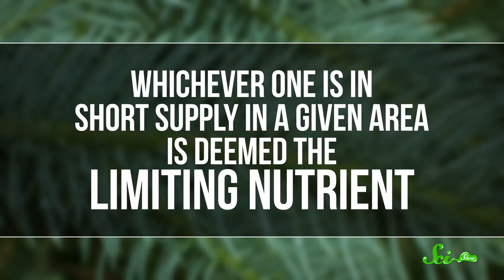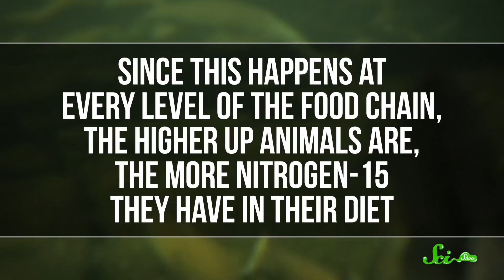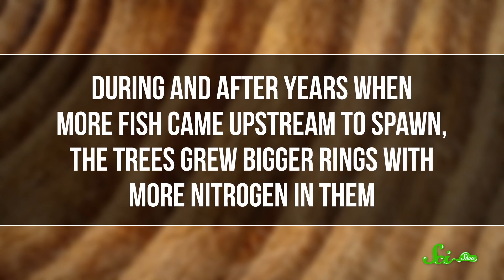These Trees Eat Salmon!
Fish-eating trees sound like they’re straight out of science fiction. But they’re a real thing—one that exists right here on Earth. And they show just how interconnected life on this planet is.